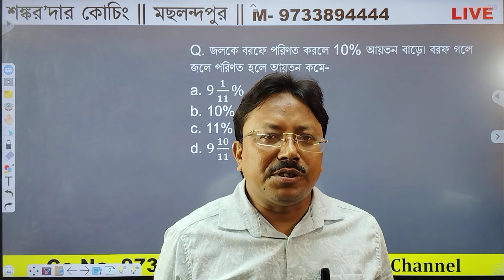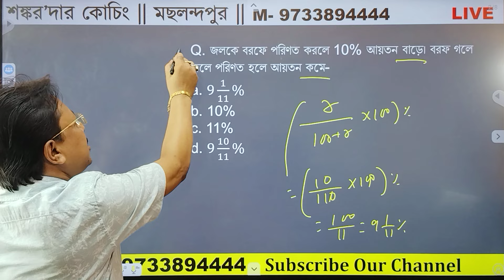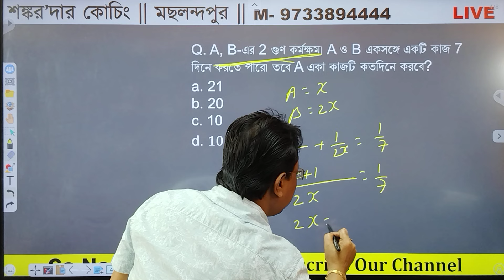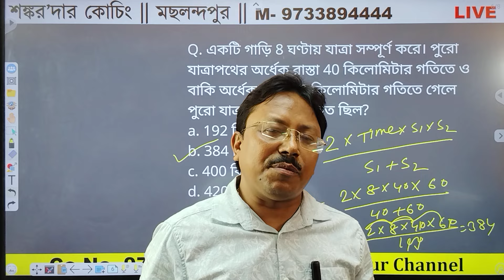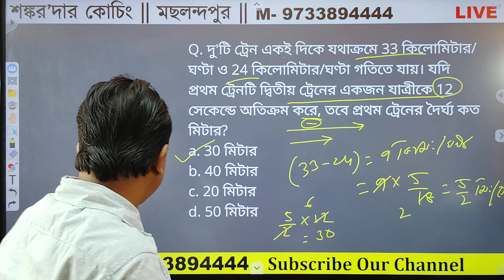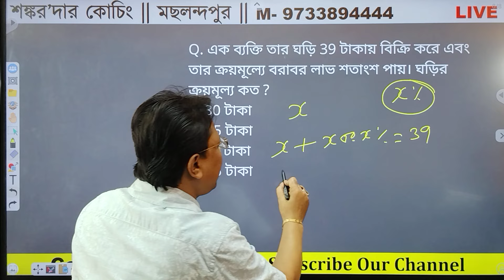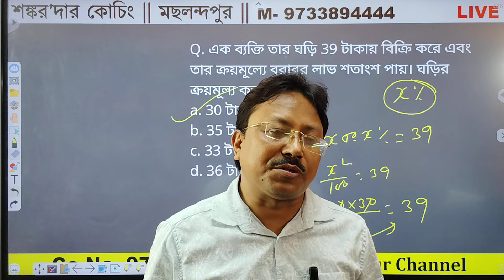পরীক্ষায় হুবহু কমন আসার মতো অঙ্ক || MVACC। M-9733894444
For Admission C No- 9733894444
জীবন যুদ্ধে থাকবো পাশে